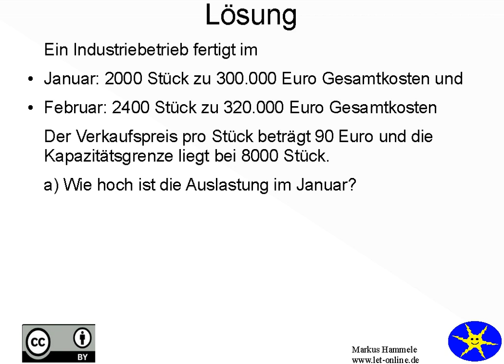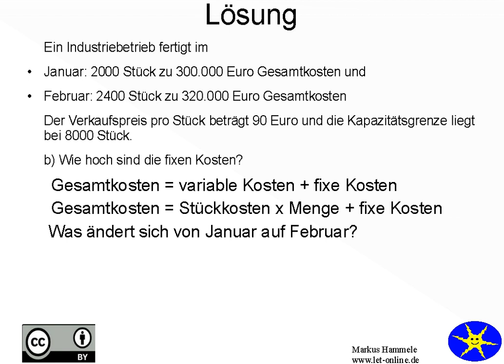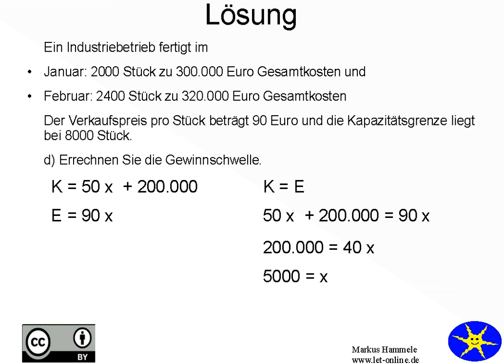Aufgabe zu Kostenfunktion und Gewinnschwelle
Zum BWL Thema 2.5 des IHK Industriemeisters.